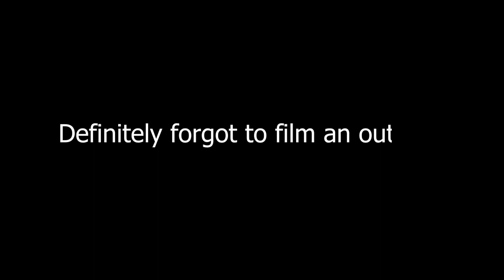Day in The Life With a TWIST